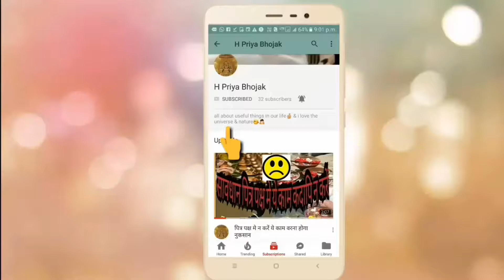Vishva Gayatri Temple -- Narmada at Bharuch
shraddh me narmada kinare pitru tarpan se pitruo ki atma ko santi milti hai.